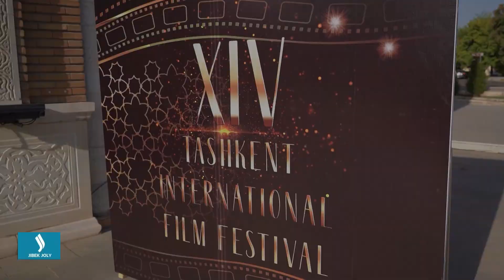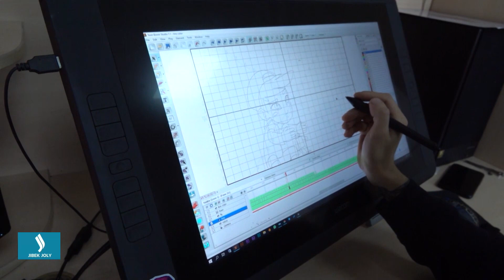Отандық анимация қалай дамып жатыр? | Qazaq Cinema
Кеңестік дәуірден бастау алған қазақ анимациясы осы күнде кеңінен қанат жайып, қалың көрерменнің көзайымына айналды. Бүгінгі әлеуметтің цифрлы нарыққа бейімделіп, сапалы әрі танымды дүниелердің жарыққа шығуына жол ашылды.